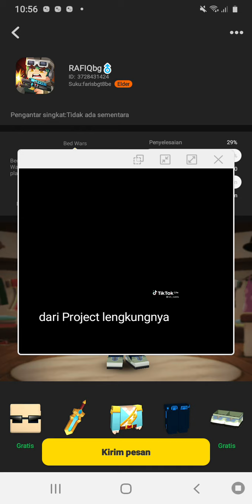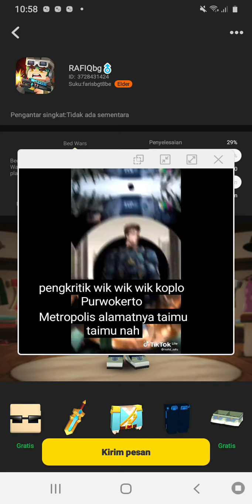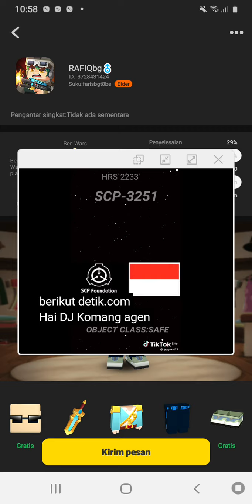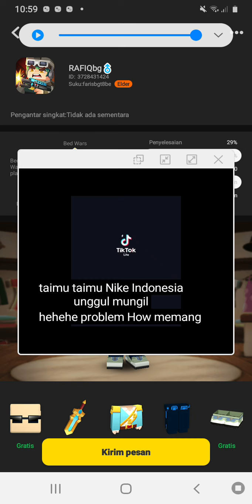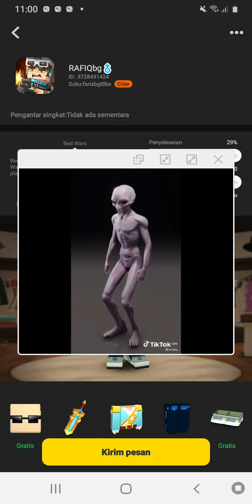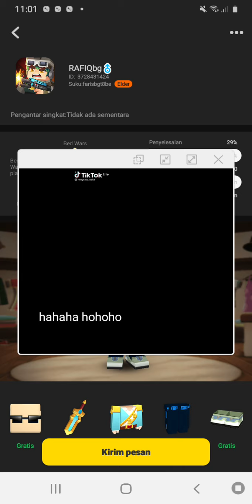2 Juni 2021